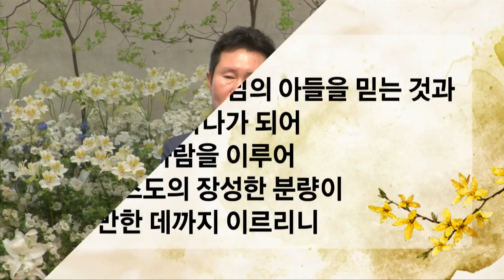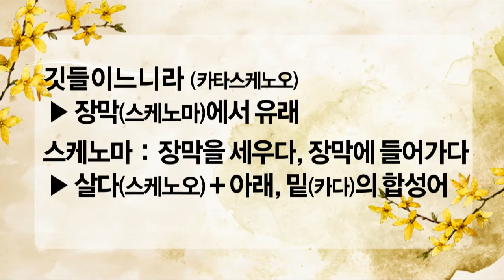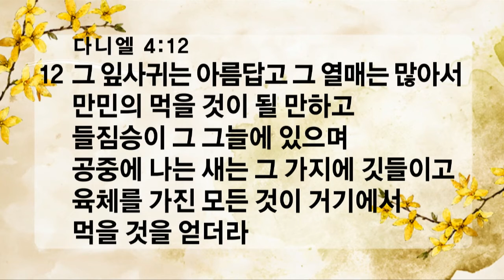겨자씨 한 알같은 천국_수요기도회(20160427)